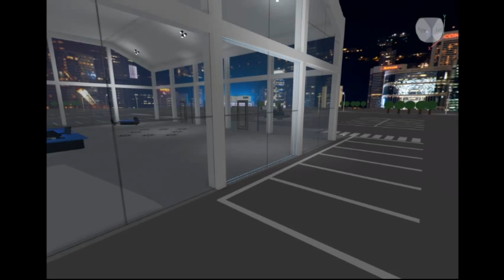robloxapp 20201108 1252361